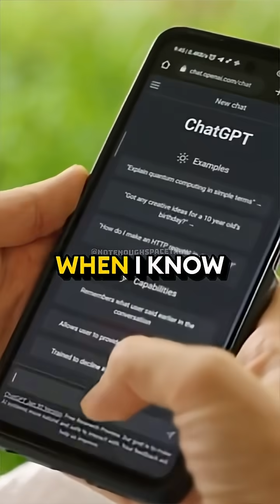You’ll Never Be Able to Trust the Internet Again… 🤯 w/ Neil deGrasse Tyson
Join astrophysicist Neil deGrasse Tyson as he explores one of the biggest challenges of our time — the rise of AI and fake news. 🤖🧠

In this gripping discussion, Neil warns that artificial intelligence is making it nearly impossible to tell fact from fiction online. As deepfakes and AI-generated content flood the internet, he explains how truth itself is becoming harder to find — and why critical thinking has never been more important.

With his trademark clarity and wit, Neil breaks down the science and philosophy behind our digital reality, asking: when technology can fake everything… what’s left to believe?